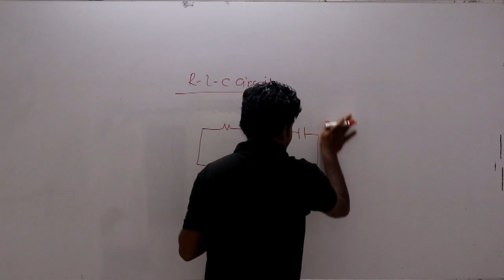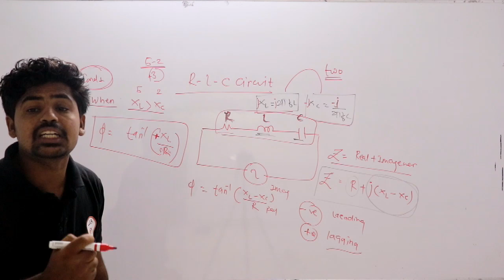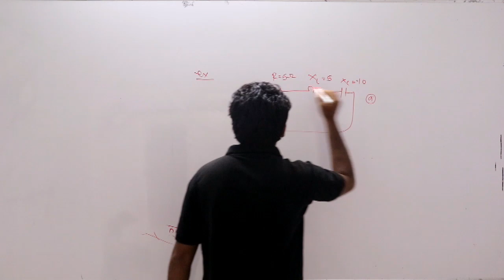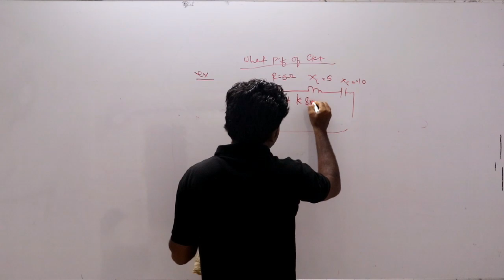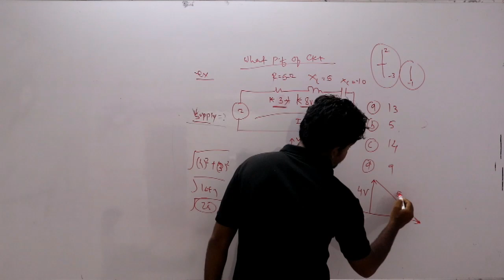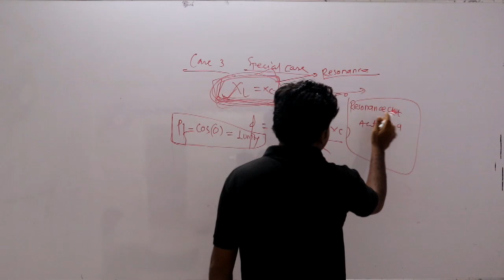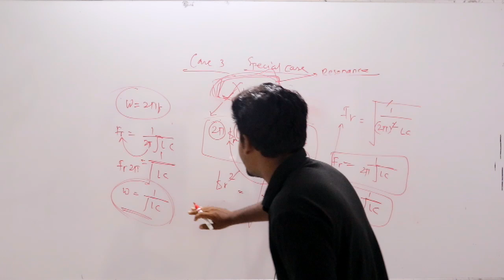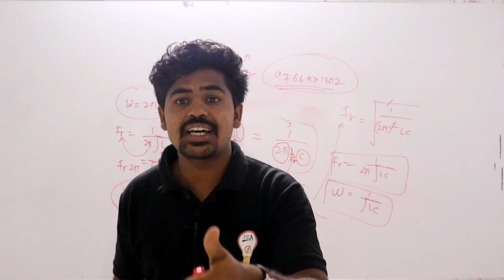MPSC (CIVIL-EE) ELECTRICAL LECTURE -12 RLC CIRCUITS AND RESONANCE BASIC || BY satish sir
Hi friends, We are very happy to inform you that we are introducing a new topic  for  MPSC PRE  (EE-CE)SYALLBUS  students who are in search of proper guideline for preparing exams like MPSC PRE (TECHNICAL ),RTO PRE  and many more